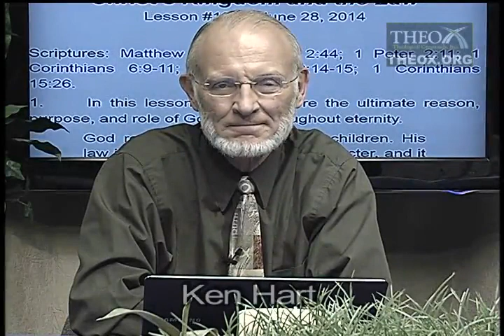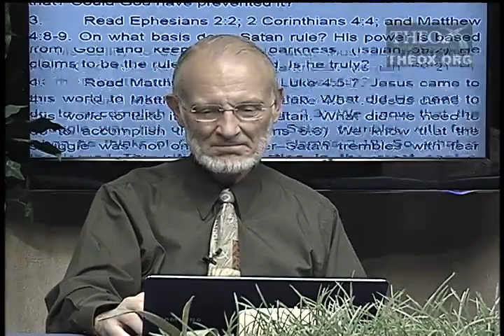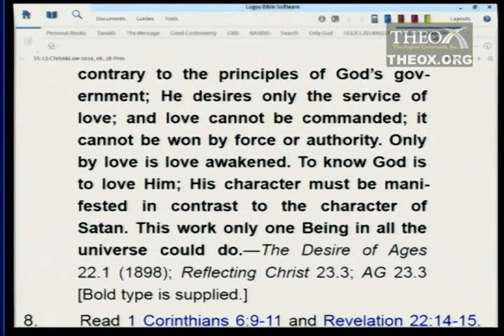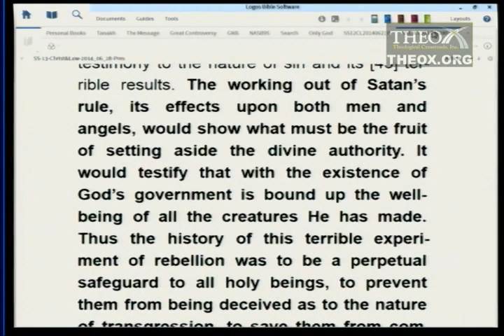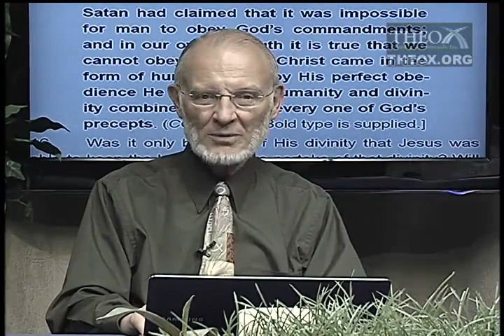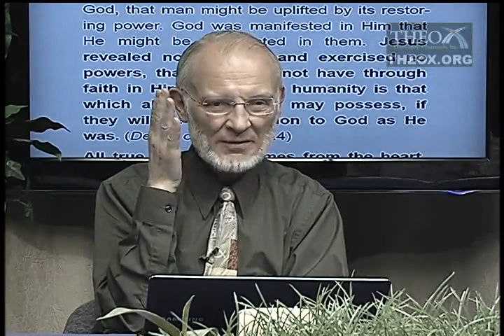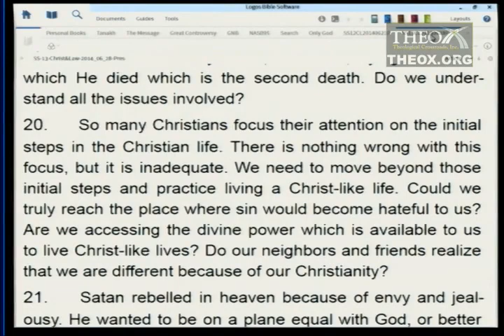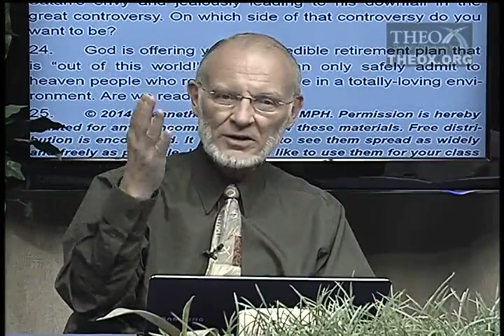13. Christ's Kingdom and the Law (June 28) Ken Hart Sabbath School 2014 Q2 L13 "Christ and His Law"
2014 2nd quarter (April, May, June) topic: "Christ and His Law" (Ken Hart's Sabbath School class in Loma Linda, California, which is based upon the adult Seventh-day Adventist Bible study lesson guide and is broadcast on LLBN as "A Look Ahead".)